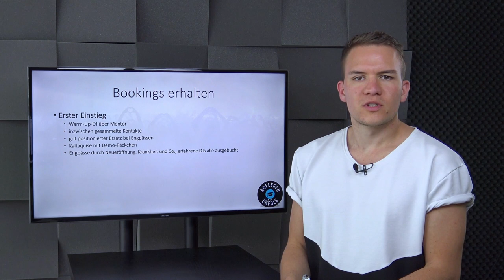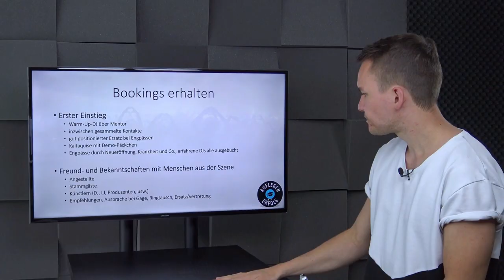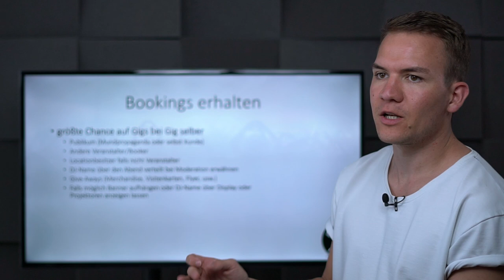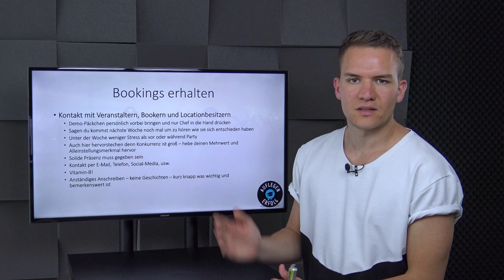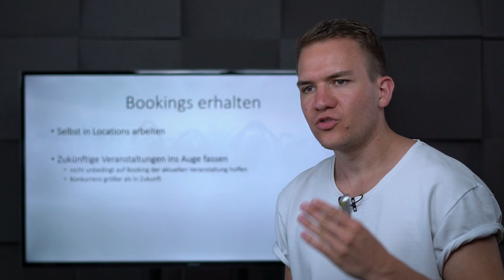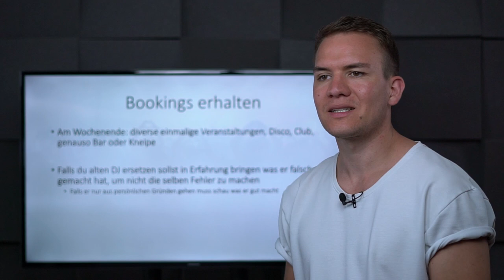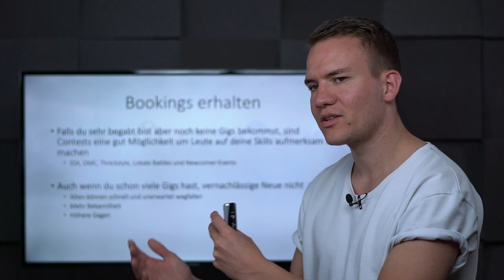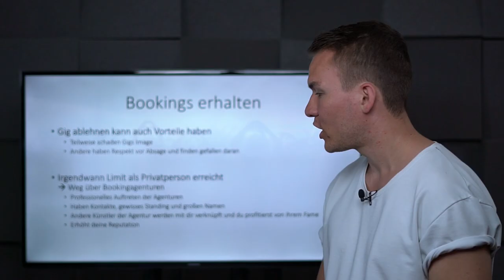DJ-BOOKINGS bekommen - SO schaffst DU es | Lektion 11.2 - Bookings erhalten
Nach langer Vorbereitungszeit, etlichen Übungsstunden und kleinerer Probegigs bist du einem großen Meilenstein sehr nah. Es gilt nun offizielle und professionelle Gigs an Land zu ziehen. Wie die Kontaktaufnahme abläuft, bis hin zur Zusage des Bookings gibt es viel zu beachten. Diese Lektion klärt dich über den optimalen Ablauf eines Bookings auf.